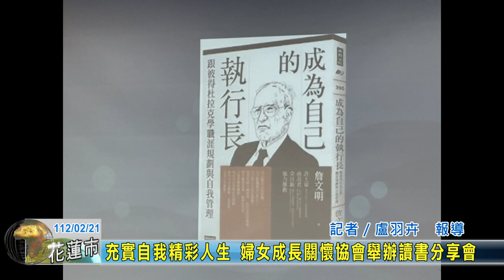20230221 07 充實自我精彩人生 婦女成長關懷協會舉辦讀書分享會